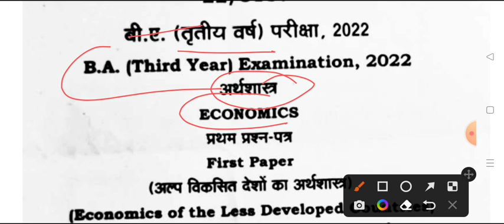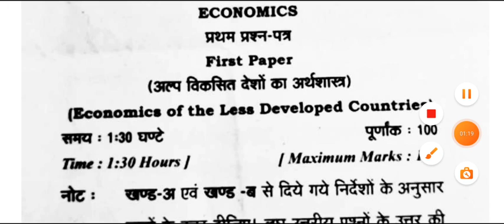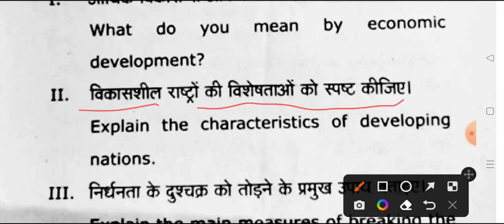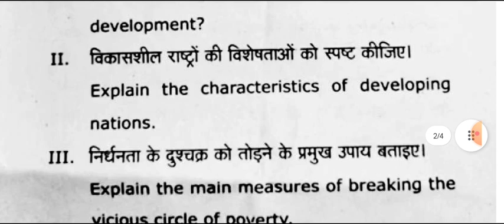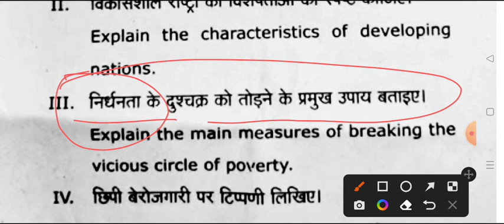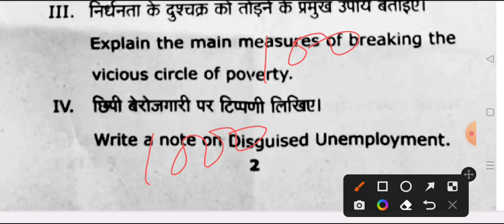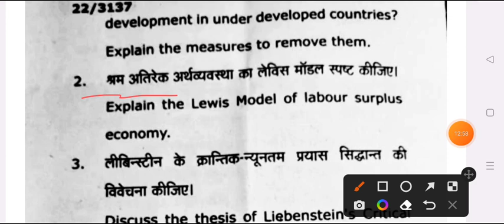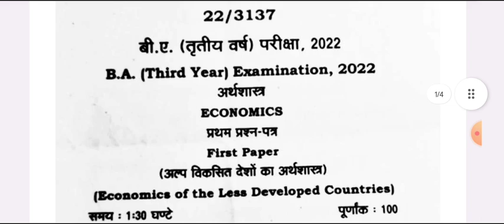B.A 3rd Year Economics Model Paper 2023 | ba third year aarth shastra important question 2023